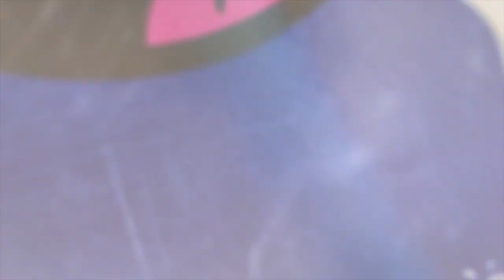Переделка рюкзака | объемный рисунок | DIY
контакты